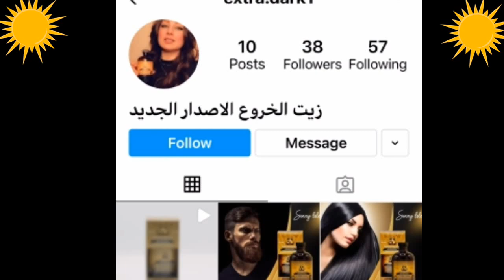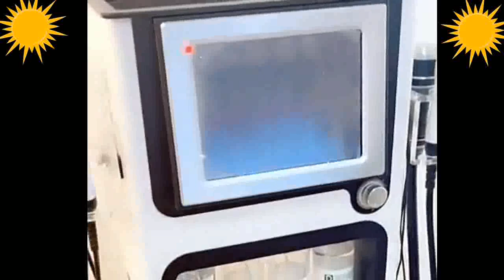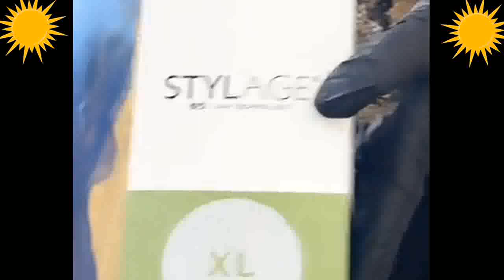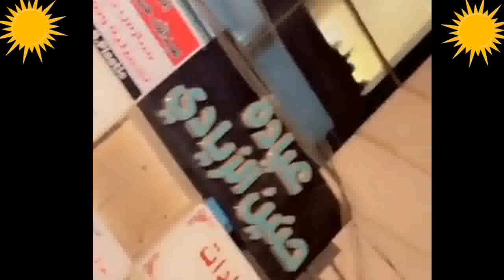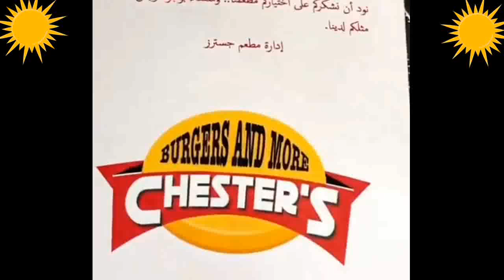اخذت مرأة اخويه الى احلى مكان عجبه /اجت فرح لبغداد استقبلته/شهد الشمري وفهد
الشاعرة شهد الشمري اخذت مرأة اخويه الى عياده طبيه
اجت فرح بيوتي